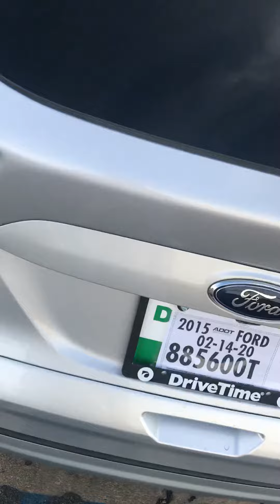2015 Ford Escape Brief Car Review (Taking Delivery)